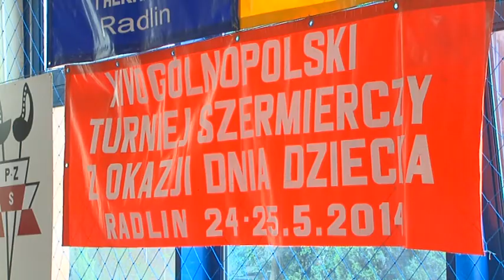Echa Regionu Radlin18.06.2014